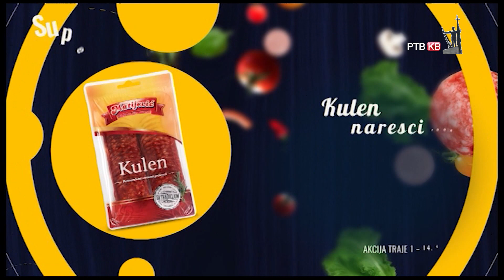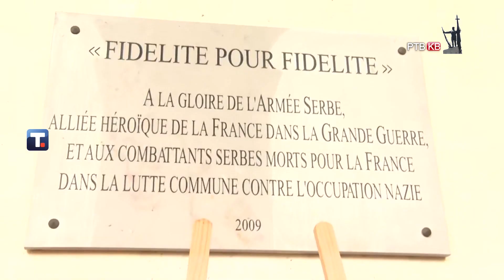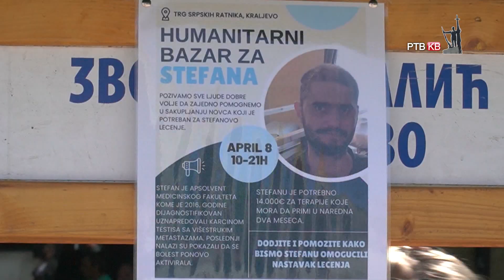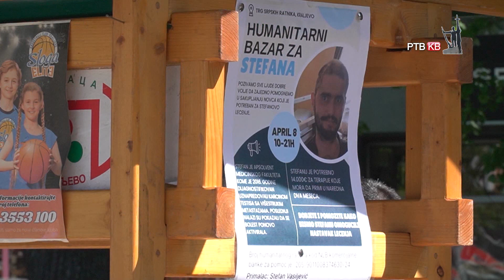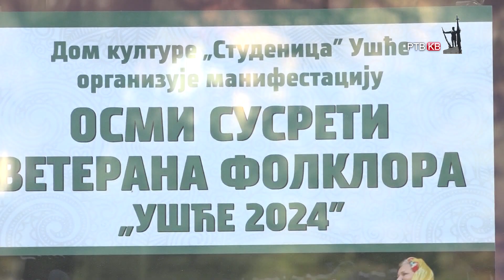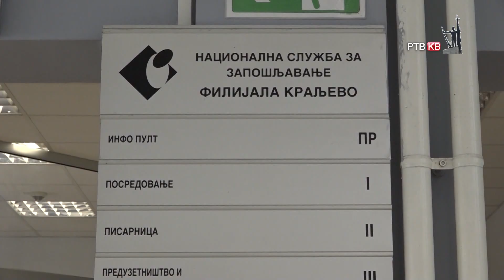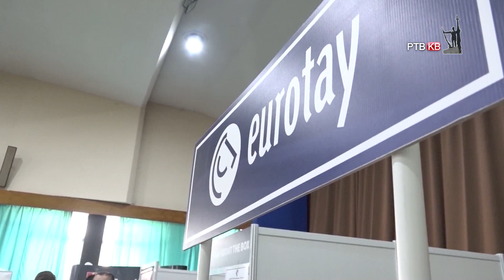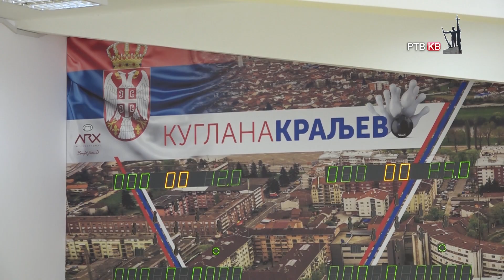Emisija Danas 08 04 2024